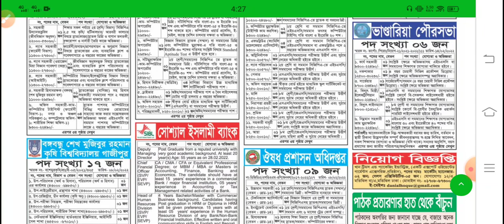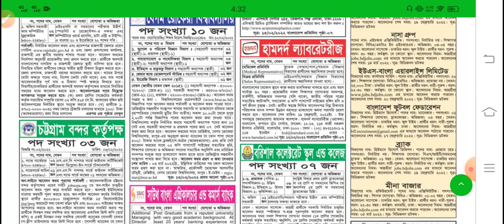Chakrir dak 18-02-2022 | চাকরির ডাক 18-ফেব্রুয়ারি-2022 | job news 2022 Weekly Online Paper 2022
I publish job news every week. Job news, this magazine is the best because it contains a lot of reliable job news. Many are changing their lives after this magazine regularly. I want to tell you the special news from this magazine every week. I also have a Facebook page where I upload PDFs with job news. সাপ্তাহিক চাকরির ডাক, চাকরির খবর, chakrir dak potrika, chakrir khobor, job circular 2022, weekly chakrir khobor potrika, bd jobs, weekly job news bangla, latest job circular, সরকারি চাকরির খবর 2022, চাকরির খবর 2022, sorkari chakrir khobor 2022, saptahik chakrir khobor, chakrir dak 2022, saptahik chakrir khobor read online, saptahik chakrir khobor e paper, এ সপ্তাহের নতুন চাকরির বিজ্ঞাপন, সরকারি চাকরির নিয়োগ বিজ্ঞপ্তি, govt job circular 2022, chakrir khobor pdf 2022, We all want to read good quality magazines and get reliable news so everyone should read job news magazines. সাপ্তাহিক চাকরির ডাক পত্রিকা এটি প্রকাশিত হয় প্রতি মাসে অন্তত চার বার সাপ্তাহিক চাকরির খবর 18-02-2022 আমি এই সাপ্তাহিক চাকরির খবর 2022 পত্রিকাটির শিরোনাম গুলো শুধু পরে শুনাই সাপ্তাহিক চাকরির খবর * chakrir khobor 2022 * chakrir khobor 2022 today * chakrir khobor bd * government jobs * chakrir khobor 2022 bangladesh 18/02/2022, # চাকরীর_খবর, Chakrir_khobor_18/02/2022,